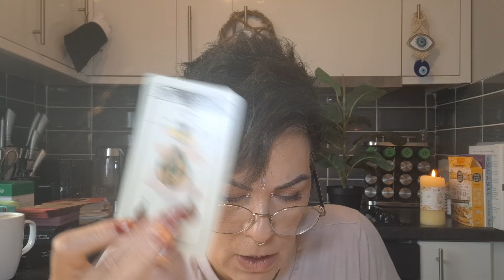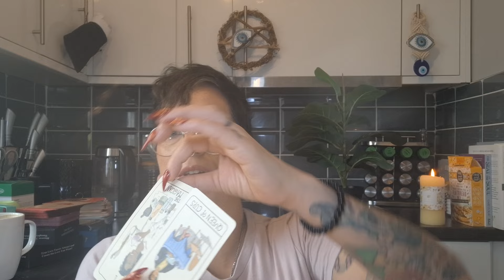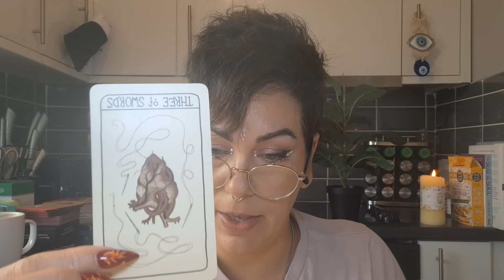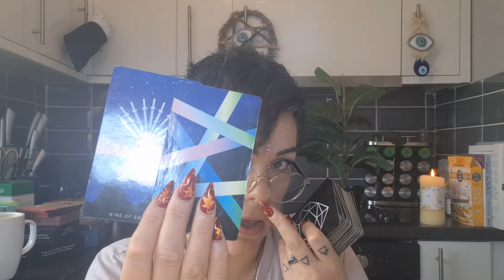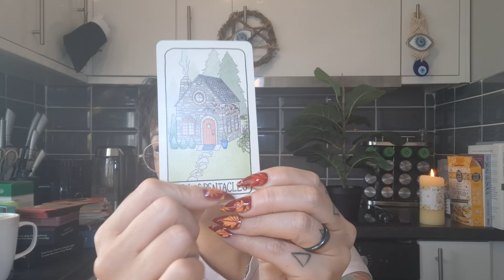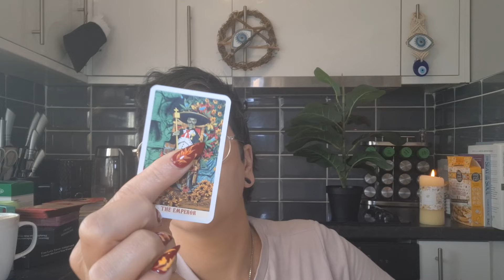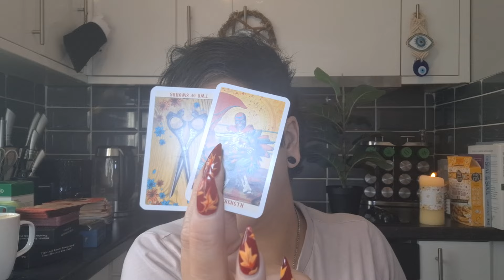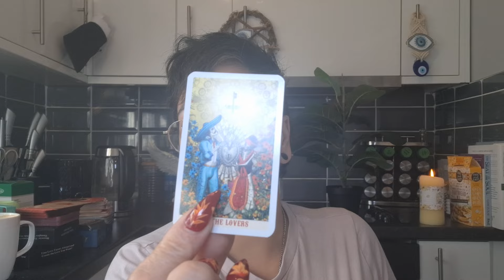If you found this video, ANGELIC PROTECTION surrounds you & your 🏠against negative forces right now.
Members only: I got live every 2nd and 4th friday of the month @8pm GMT. The first five attendees to say "Hi" in live chat get a three card pull, one question answered reading at the end of the live reading

Bookings are CLOSED.. Please do not get scammed by people reaching out in the comment section pretending to be me

💚Services/Cost💚

Unless otherwise stated, my readings are sent out to you after payment is received AFTER
ten WORKING days (two weeks).

⚠️⚠️⚠️⚠️All of my readings, both personal and collective, are for fun and entertainment purposes only as, I am not a licensed medical, legal, or mental health professional, nor do I claim to be. Please ensure that you seek advice from the professional services aforementioned before you take the advice in my readings.  Please use your discernment during and after watching my content.⚠️⚠️⚠️⚠️

This collective timeless reading is confirmation of what you already intuitively know, so please take what resonates and leave the rest.  This is not a personal reading, so please do not make the story fit if it doesn't.